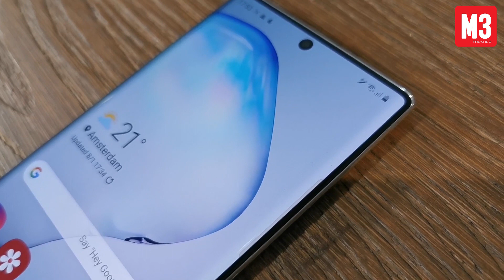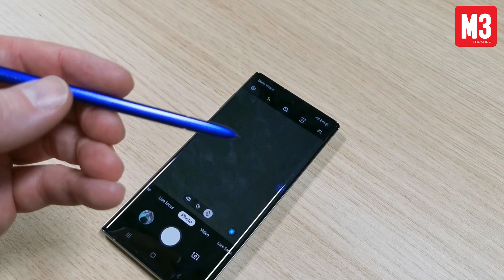Galaxy Note 10: Hands on med Samsung senaste lur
Första 7 nm-processorn, en gigantisk skärm och uppgraderad penna. Samsungs senaste tillskott i Note-serien har flera uppgraderingar mot föregångaren. M3 var på plats och klämde på nya Note 10!